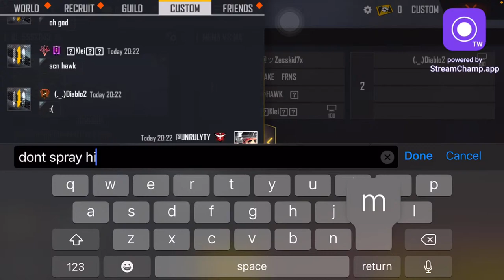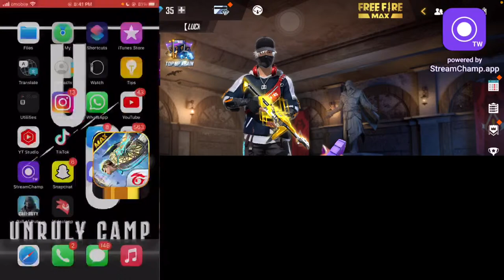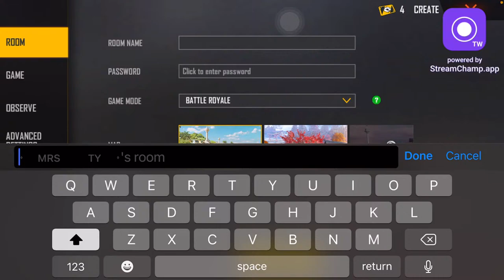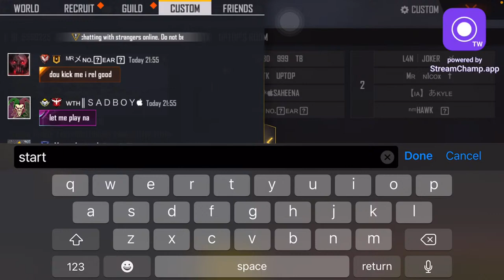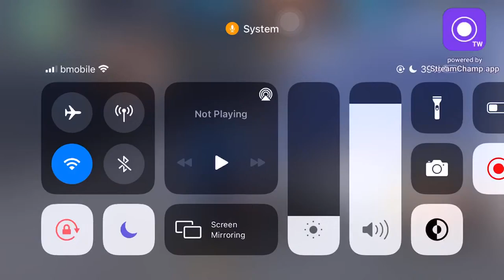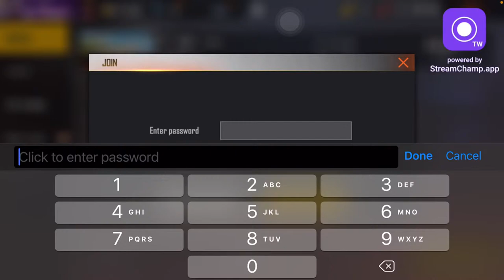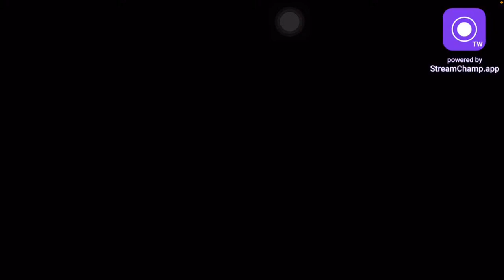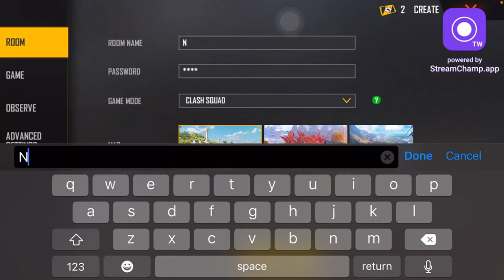🔴LIVE ON🔴 Mena Server Players Vs NA Server😱🔥